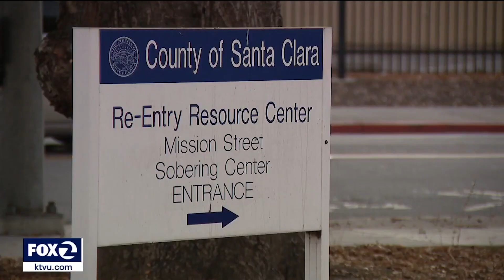SJPD Year in Review 2023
Happy New Year from all of us at SJPD to you and yours.